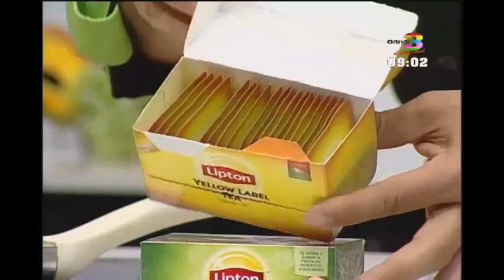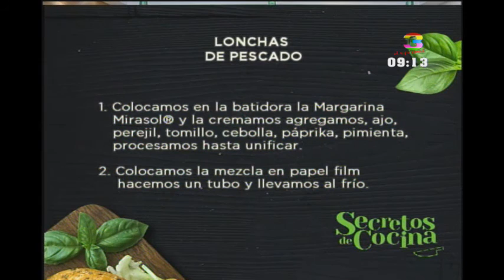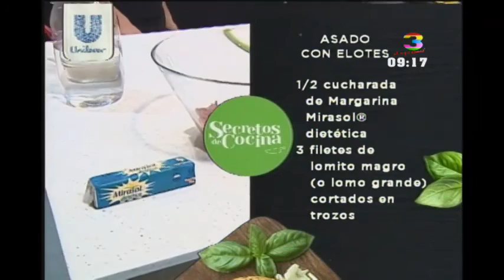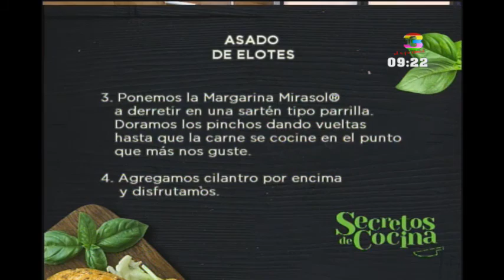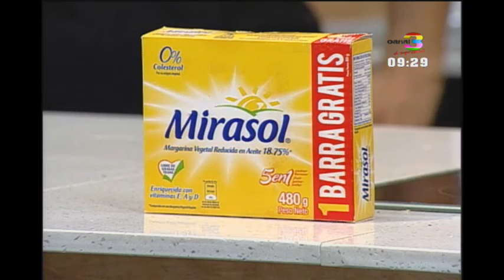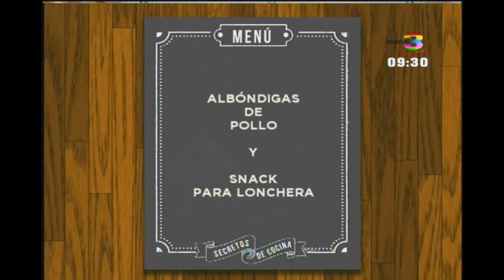Secretos de Cocina: Programa del 23 de marzo de 2017